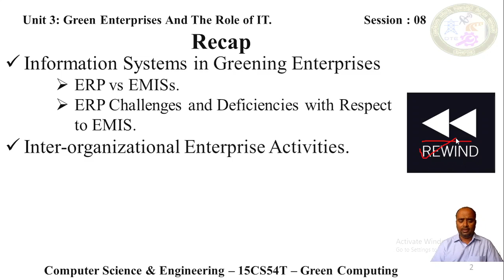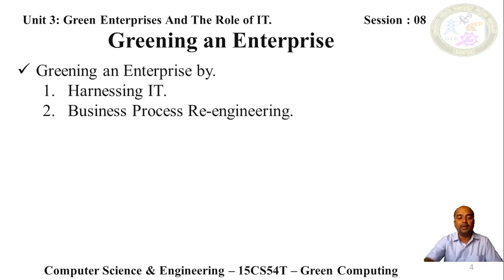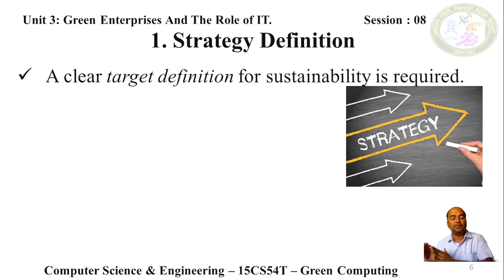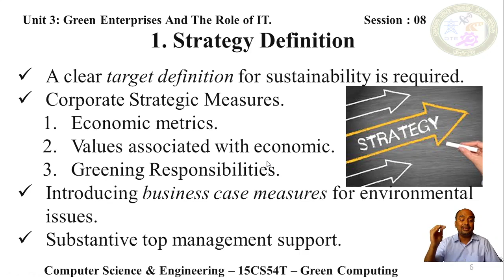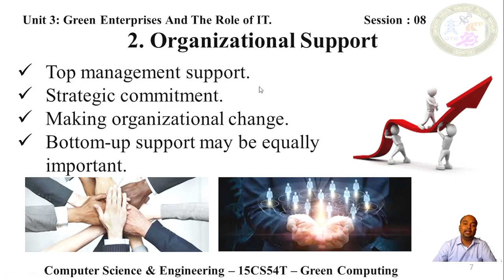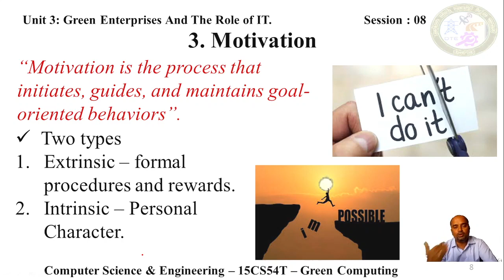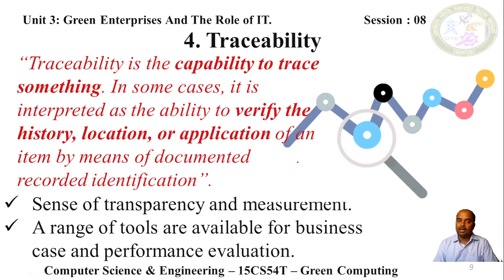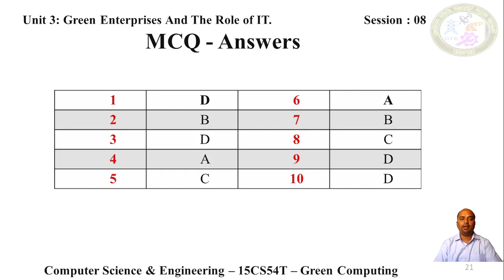CSE_15CS54T_U3_S8